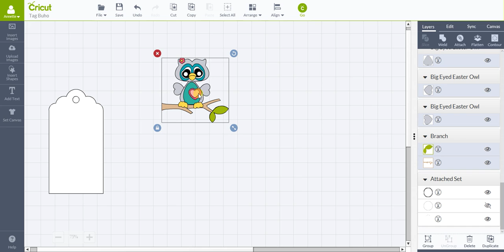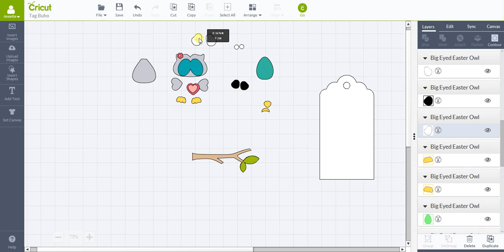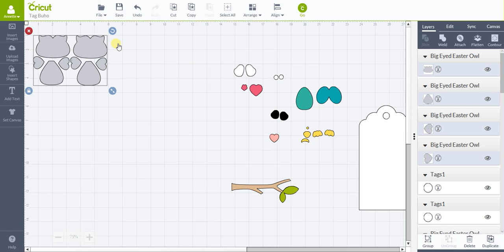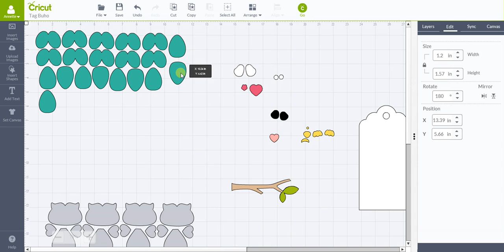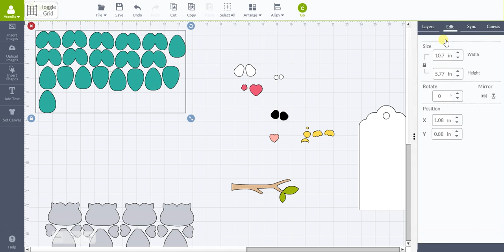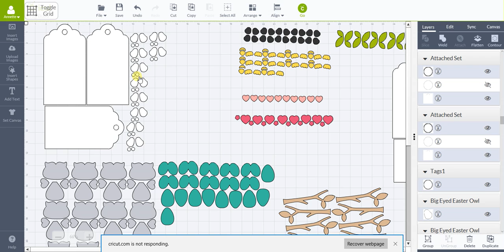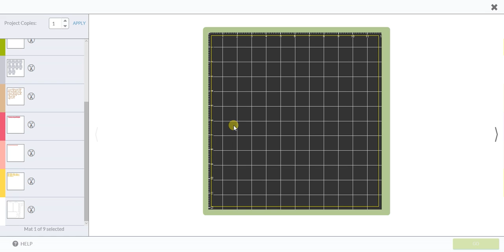Como Duplicar y ahorrar papel con la Cricut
En e video te muestro como duplicar piezas y ahorrar papel al momento de cortar tus piezas.

Por aquí les dejo donde pueden conseguir el búho, a este momento ya no estará gratis, pero podrás conseguir otros.